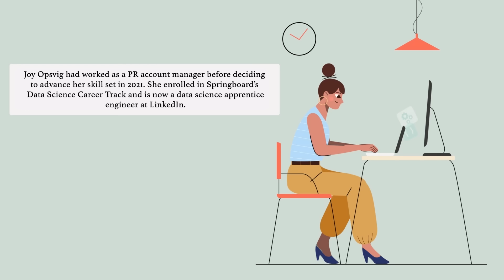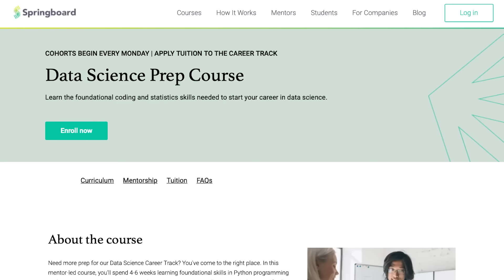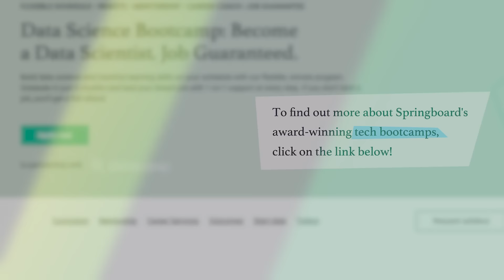From Public Relations to Data Science: Joy's Story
In this episode of Student Success Stories, we sat down with Joy Opsvig, who had worked as an account manager in public relations before deciding to advance her skill set in 2021. She enrolled in Springboard’s Data Science Career Track and is now a data science apprentice engineer at LinkedIn.